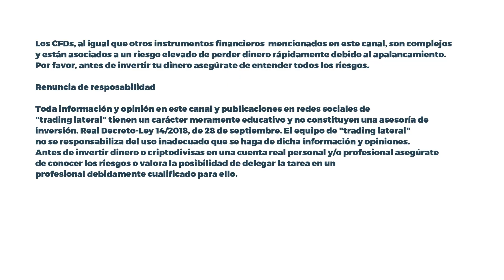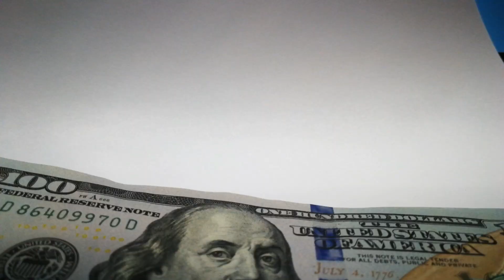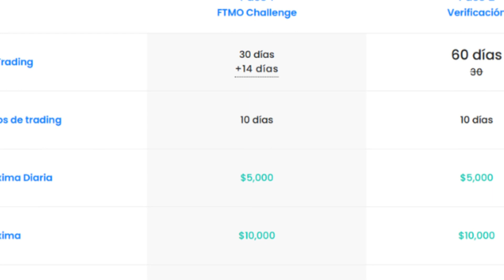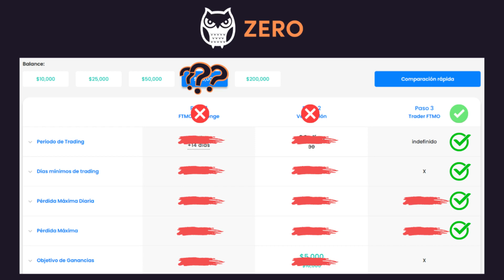¿Es Darwinex ZERO una CUENTA de FONDEO? | 💥 COMPARATIVA 💥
Te traigo una COMPARATIVA entre una de las CUENTAS DE FONDEO más relevantes del mercado y DARWINEX ZERO.

🔷 CONSULTORÍA (Sesión UNO a UNO):
🔷 ¡Hazte miembro del canal para disfrutar de ventajas exclusivas y darle un boost a tu trading!

¿TIENES ALGUNA DUDA sobre Darwinex ZERO❓ Puedes consultar 🔽 AQUÍ ABAJO 🔽

00:00 Inicio
00:48 ¿Darwinex ZERO es una Cuenta de FONDEO?
02:00 Comparativa: FTMO
05:04 La VERDAD sobre las Cuentas de FONDEO
06:11 Comparativa: D-ZERO
07:48 Opinión y Conclusiones

ENLACES DE INTERÉS:
- 📘 Mi libro (autopublicado) en Amazon: De PRINCIPIANTE a PRINCIPIANTE: Solos contra el mercado – Herramientas para hacer de tu TRADING una decisión acertada